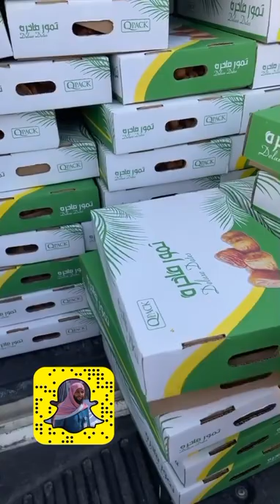تجاوزت مبيعات مهرجان تمور بريده في عشرين يوم ٢٠٠ مليون ريال اليوم الأحد ١٤٤٤/١/١٦هـ